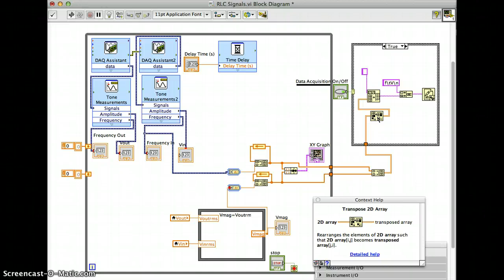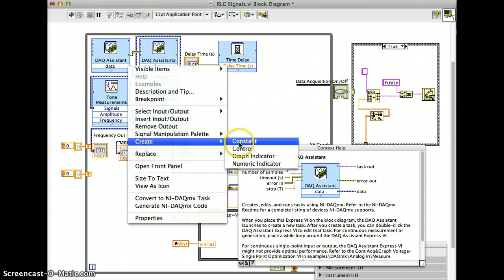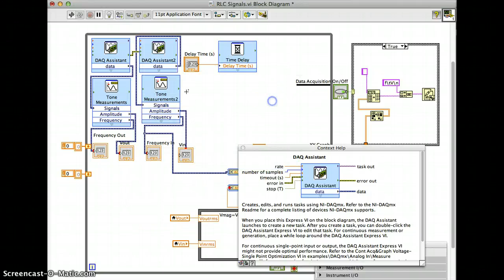Creating a Saving Function using LabVIEW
How to create a function that saves data from an array in LabVIEW. This is useful if you are worried about if dynamic data is correct or not. Dynamic data is often hard to control and can lead to there problems.